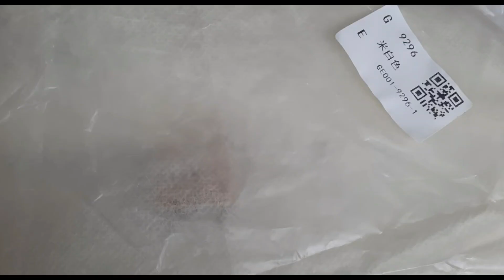Unboxing my favorite color bag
I like bag when I put down on the surface it can stand and not deformed.